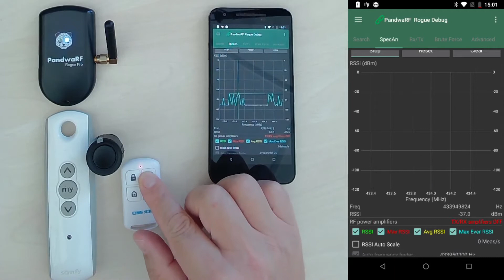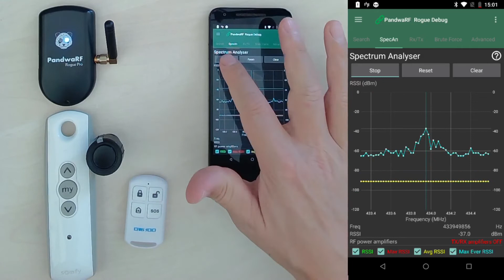PandwaRF Spectrum Analyzer - Auto frequency finder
PandwaRF is a pocket-sized, portable RF analysis tool operating the sub-1 GHz range. It allows the capture, analysis and re-transmission of RF via an Android device or a Linux PC.

PandwaRF Rogue Pro is dedicated to physical pentesters and cybersecurity professionals. It provides several additional features to the PandwaRF, making it the perfect tool for advanced brute forcing.

PandwaRF Rogue Gov provides the same features as the Pro variant, plus some additional sensitive features. This version is ideal for police and Law Enforcement Agencies.

Note: Please make sure to turn on subtitles when watching the video.